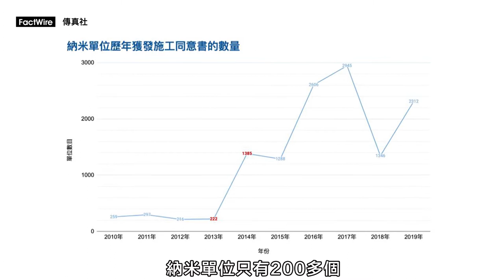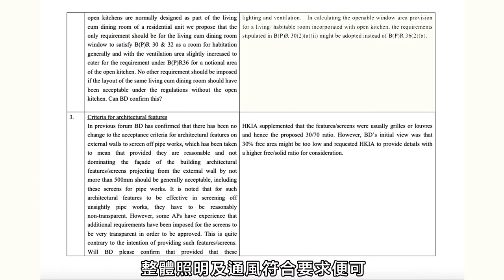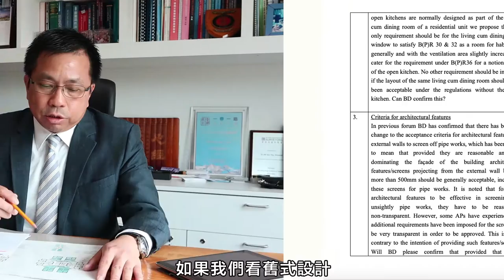屋宇署廚房通風照明標準2012年鬆綁 納米樓即急增 去年落成量破紀錄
(傳真社香港19日電) - 樓價持續高企，發展商為降低「上車」門檻，近年推出不少納米樓盤，去年落成量更創歷史新高，逼近1,000伙，其中最細的「龍床盤」面積只有128呎。FactWire傳真社調查發現，納米單位數量節節上升，與屋宇署2012年放寬開放式廚房的照明及通風標準有關。屋宇署指引容許無窗廚房出現，發展商隨即將酒店常用的「長方形盒子」設計大舉用於住宅樓宇，密集式的納米單位從此大幅增加。